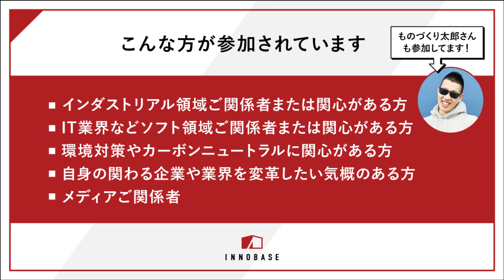【営業の“強さ“談義】最強の営業になるための道筋とは？元キーエンストップセールスの天野と、営業支援会社の社長が「営業の強さ」について熱く語る【S-1グランプリ】【営業コミュニティ】【セールスギルド】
＼強い営業になりたければこの男に聞け！／
全国で一番営業が上手いヤツは誰なんだ！？
セールスマンのトップを決める大会「S-1グランプリ」の主宰、
セールスギルド株式会社 代表の古瀬貴大氏にご登場いただきました！

若き日の古瀬氏が人生の目標から逆算した第一目標は「トップセールス」。
ベンチャー企業の新規商材営業という難易度の高い環境でトップの成績を出すのは
容易ではありませんでしたが、試行錯誤を重ねて自身を大きく成長させました。
同じくトップ経験者の天野はその成長ステップ、身につけた強さに共感することしきり！

営業LOVE男・古瀬氏との対談を前後編でお送りしますので、お見逃しなく！

0:00 オープニング
1:03 営業の、営業による、営業のためのコミュニティを作った男
4:24 ベンチャーでの営業から社長を目指す
11:01 転職で営業の楽しさを再確認。そして起業へ

▼11/19(土)日本最大級の営業の大会S-1グランプリへのお申し込みはこちら

▼セールスギルド株式会社の詳細はこちら
▽営業のSlackコミュニティ事前申込フォーマット

【INNOBASE SUMMIT無料アーカイブ視聴の申込受付中！】
▼特設サイト・視聴参加申込フォーム

〈INNOBASE SUMMITとは〉
製造業コミュニティ「INNOBASE」が開催する、製造業やその関連領域に関するトレンドに対する取り組み、そして今後の展望について発信するビジネスカンファレンスです。今回は2022年注目のビッグトレンドを3つピックアップし、業界の先駆者たち（イノベーター）が、その実践知と今後の展望について講演やパネルディスカッションを行います。

【開催概要】
名称：INNOBASE SUMMIT 2022
主催：Team Cross FA / 株式会社FAプロダクツ（INNOBASE運営事務局）
日程：2022年7月20日 14:00-18:00
テーマ：2022年の製造業トレンド
・サイバーセキュリティ
・GX（グリーントランスフォーメーション）
・DX（デジタルトランスフォーメーション）
形式：オンライン（ウェビナー）

1992年、キーエンスに新卒入社。工場の自動化に関わるセンサやカメラの提案に従事し、グループ責任者、営業所長を経て社長直轄の海外営業・重点顧客プロジェクトの初代リーダーに抜擢。売上数百億円から二千億円の企業へと成長するまでの期間、営業として第一線でけん引する。キーエンスで築き上げた自動車・食品・半導体などのあらゆる業界の生産現場を見てきた経験と、顧客と共に海外を含む新工場プロジェクトを成功に導いてきた実績を基に、2010年に起業。
現在は、FAプロダクツ会長、ロボコム社長、日本サポートシステム社長などを兼務し、製造業のDXから生産ラインの開発・実装までを包括的に支援するコンソーシアム「Team Cross FA(チームクロスエフエー)」ではプロデュース統括として旗振り役を務める。
日本の基幹産業であるモノづくり産業を元気にし、日本を元気にするために、「デジタルファクトリー」を新しい輸出産業にする構想を公的機関や団体・企業と連携して推進中。また、製造業を優秀な若者が集まる憧れの業界にしたいとの想いから、学生向け業界教育、エンジニア育成、ロボットSIerの認知度向上にも尽力する。

〈AMANO SCOPEとは〉
AMANO SCOPEは、天野眞也が業界をリードするイノベーターたちと対談を行い、「日本の未来」「製造業の未来」について発信していくチャンネルです。また、「営業」「経営」「製造業」などをテーマにした天野の一人語りによる情報発信も行っています。30年近くにわたり、製造業のDXを支援してきた経験と知見を活かしたユニークな視点で、視聴者の皆さまにとって新たな気づきとなるような情報をお届けします。

イノベーターのためのコミュニティ「INNOBASE」|

製造業のDXを体感できるショールーム |